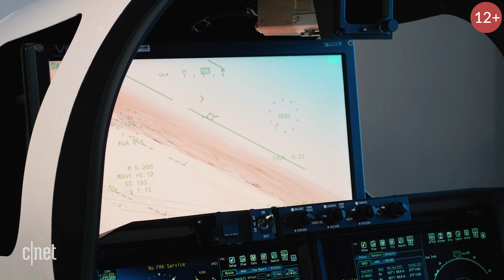Российская выставка Иннопром 2021, сверхзвуковой самолёт. Техно новости.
Сегодня расскажем вам про лучшее, что было представлено на российской выставке Иннопром 2021: человекоподобный робот Алексей, робот-собака и наш "новейший" транспорт. А также сверхзвуковой самолет и роботов-курьеров в выпуске.

На наш канал ИНВЕЙДЕР мы на регулярной основе выпускаем видео о последних новостях в мире технологий, обзоры новинок, новости науки и технологий. Самые крутые технологии будущего, роботы, новые гаджеты, изобретения и интересные факты. 2021 год обещает много нового и интересного. Видео рекомендовано к просмотру для лиц старше 12 лет. (12+)